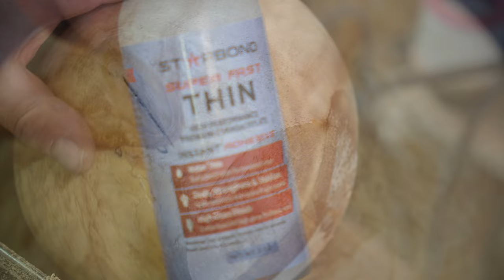Birch Woodturning: Mistakes & Magic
Gidday,
Join me in this exciting woodturning journey as I tackle a beautiful piece of birch wood! In this video, you'll witness the real, unfiltered process of turning birch on the lathe, including some unexpected mishaps and challenges along the way. From tool catches to cracking wood, I'll show you how to navigate and overcome these obstacles to create a stunning final piece.

Whether you're a seasoned woodturner or just starting out, this video is packed with valuable tips and tricks to help you handle and learn from common woodturning mishaps. Watch as I transform this piece of birch wood into a work of art, demonstrating that even mistakes can lead to incredible results.

Mishaps:
0:00 - Introduction
0:43 - Band Saw Accident
6:42 - Bowl takes off!

Products
Puduo Resin (Amazon)
Super Clear Deep Pour Epoxy (Amazon)
Superclear Table Top Epoxy Resin (Amazon)